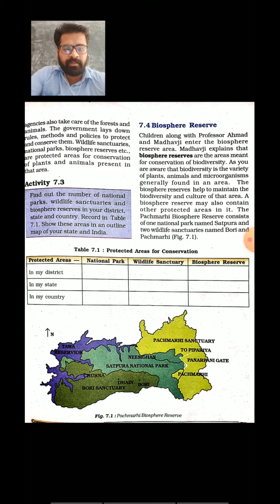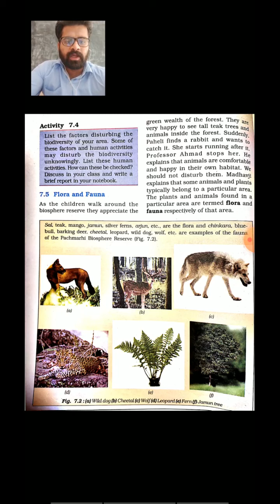CLASS VIII :- BIOSPHERE RESERVE